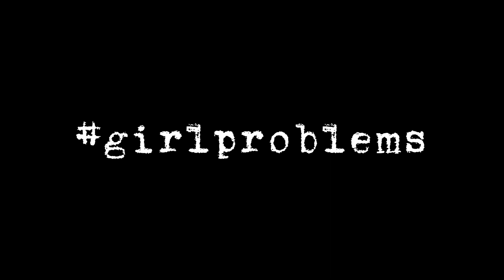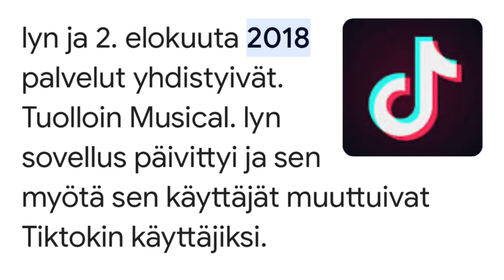Vastaa oikein tai saat vettä naamalle haaste!!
eli siis mulla alko tänään koulu joten sen takia nyt oikeesti tuli video myöhässä!! Eli mä nyt oon päättäny että (riippuu koulusta) noin klo 15 tulee uusi video!!

somet:
zoomerang: @lucuiza